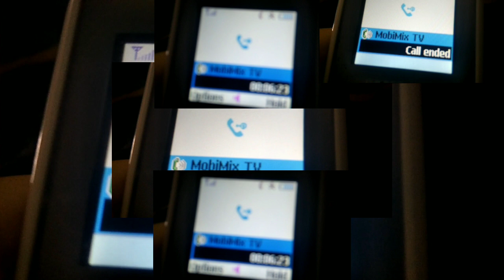Call ended scan